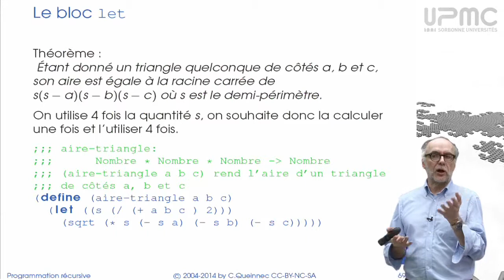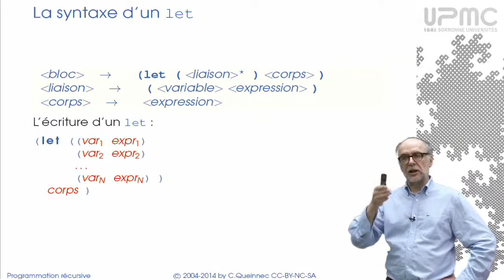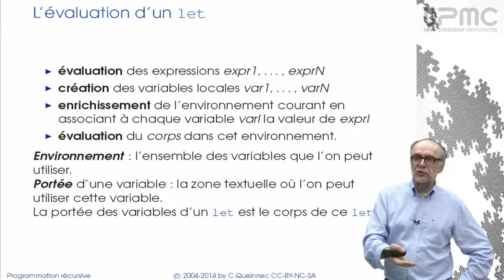2/3 Bloc lexical - MOOC Programmation récursive